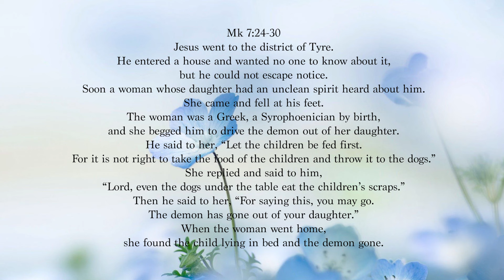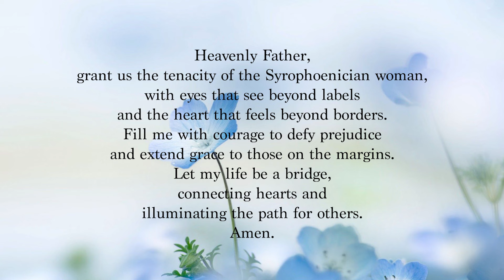Thursday 5th Week Ordinary Time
Reflection:
The Syrophoenician woman in the Gospel of today, desperate for her daughter's healing, defies cultural boundaries and societal expectations. Her persistent faith, even when faced with Jesus' seemingly dismissive analogy, resembles the struggles we all face. Like her, we encounter situations where our needs feel ignored, our pleas unheard. Maybe it's a dream put on hold, a loved one lost in darkness, or a whispered prayer that seems to disappear in the vastness of the universe. Perhaps it's a single parent struggling to make ends meet, an immigrant facing hostility, or an artist questioning societal norms. The woman's story is a beacon, urging us to push past preconceived notions and extend a hand, not based on labels, but on shared humanity.
Yet, in the crumbs of compassion Jesus offers this foreign woman, we find a powerful reminder: faith, like a persistent vine, finds nourishment even in the driest soil. Our tenacity, our unwavering belief, becomes the catalyst for change, the spark that ignites the divine light within. This woman's story reminds us that faith isn't confined to grand pronouncements or blind obedience. It's in the quiet resilience of a mother's love, the unwavering hope that whispers even when our voices falter. It's in the crumbs of courage we gather, the daily acts of faith that illuminate the path ahead. So, let us embrace the crumbs of opportunity, the whispers of hope, and the quiet strength that resides within. For in the darkness, it is often these tiny sparks that ignite the greatest miracles.
Prayer:
Heavenly Father, grant us the tenacity of the Syrophoenician woman, with eyes that see beyond labels and the heart that feels beyond borders. Fill me with courage to defy prejudice and extend grace to those on the margins. Let my life be a bridge, connecting hearts and illuminating the path for others. Amen.